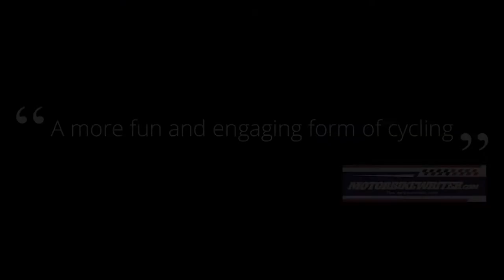Joystickbike coming soon on Kickstarter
Joystickbike is the bike of the future. It's the world’s first electric bicycle with a joystick replacing the handlebars. It has a rear-mounted 400-watt electric drive and 72 V battery pack with a top speed of 60km/h and 40km of range.